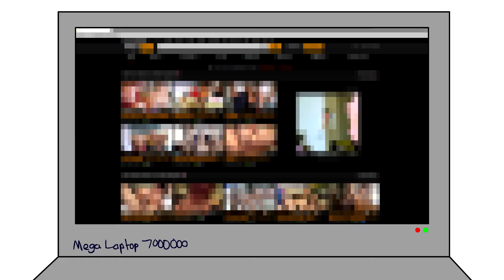School Stories 5 - The League of Evil Teachers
The one about the teachers.